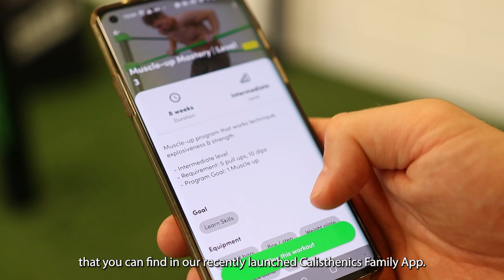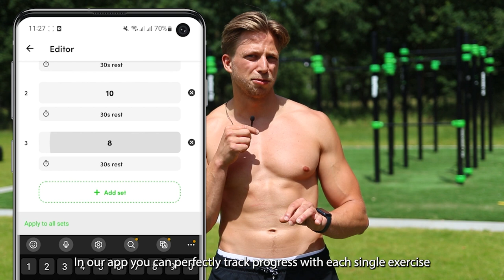youtube video #-G44ACEK8dU